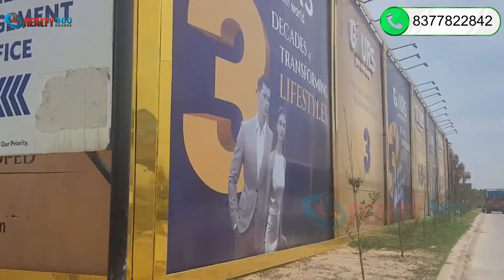NEW LAUNCH in WAVE CITY GHAZIABAD | Premium 4/5 BHK Apartments For Sale | Avail Launch Price